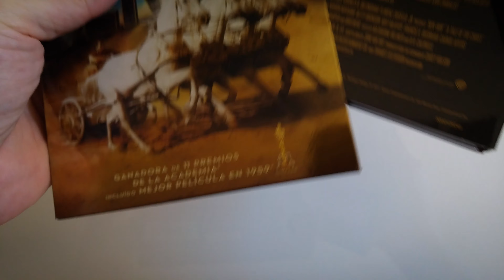Ben-Hur 50 Aniversario Bluray